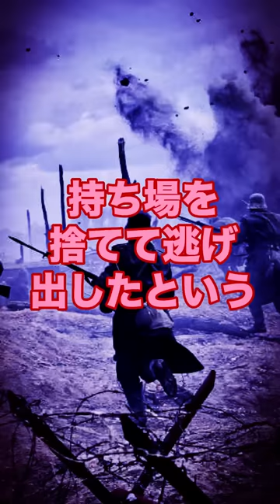【日本初の国産戦車】歴史